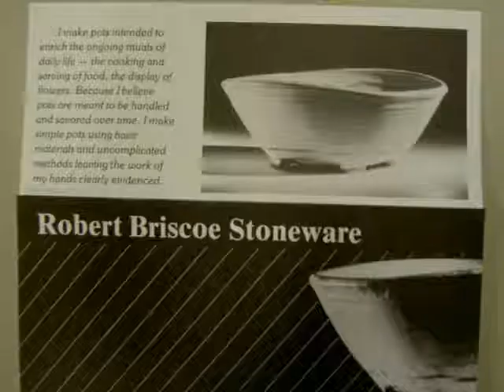Robert Briscoe Workshop at Omaha Clay Works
The Master of Minnesota visits Omaha.